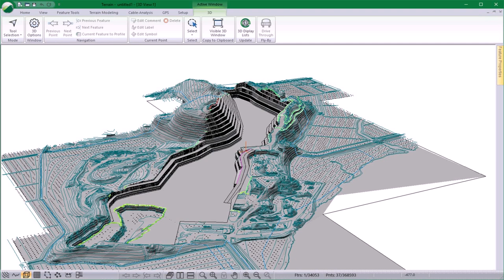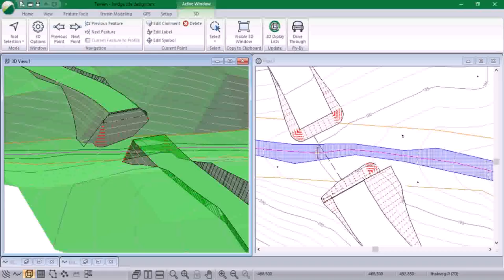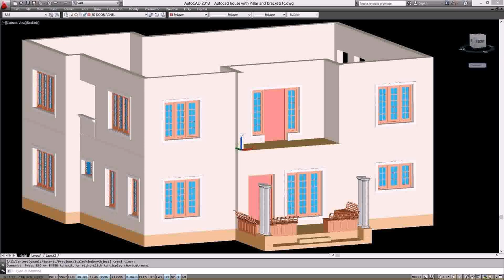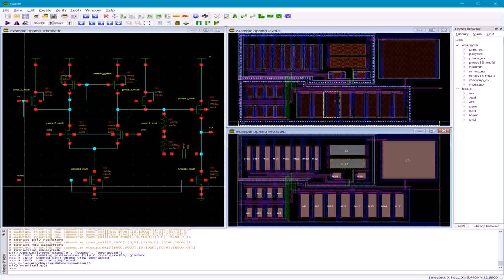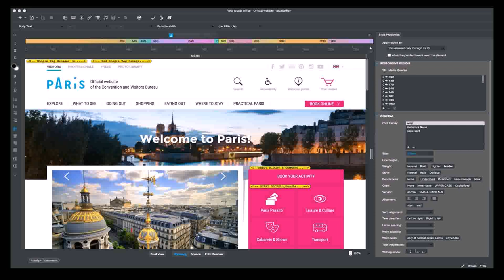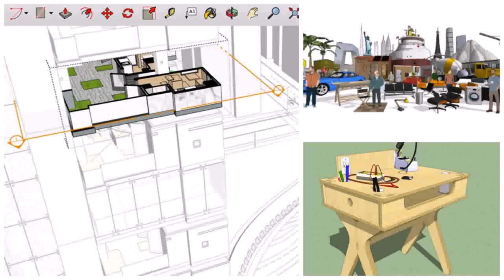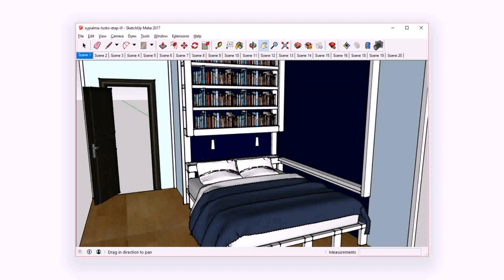Floor Plan 3d Free Download Windows 7 - DaddyGif.com (see description)